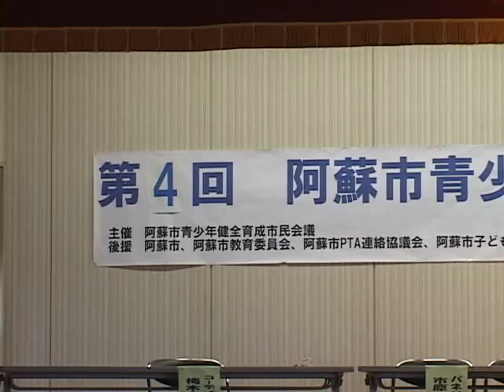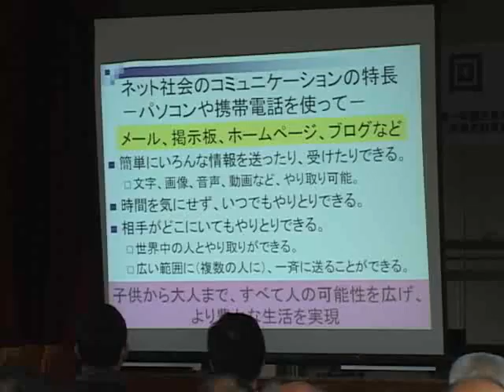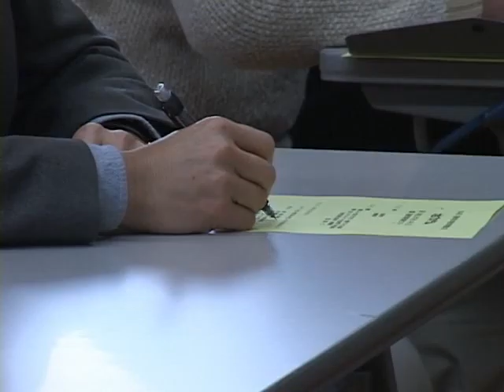平成22年第4回阿蘇市青少年健全育成推進大会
第4回阿蘇市青少年健全育成推進大会が行われました。